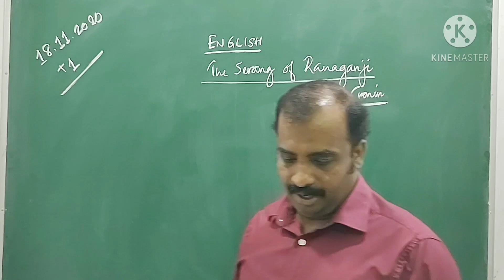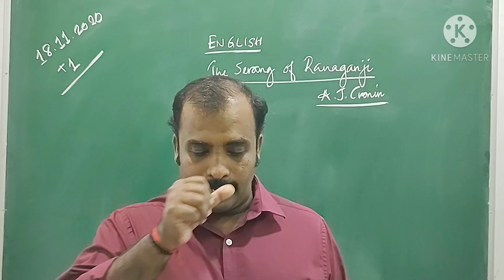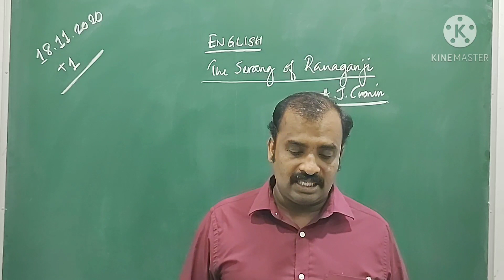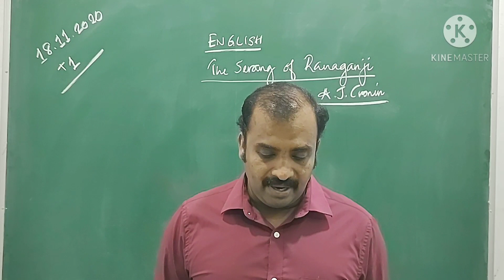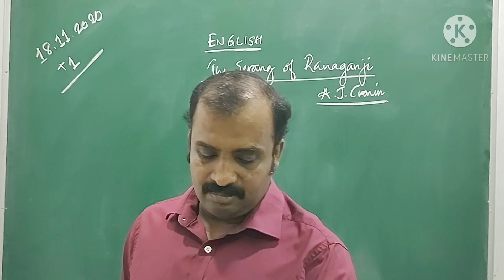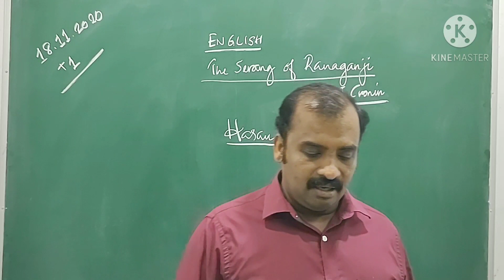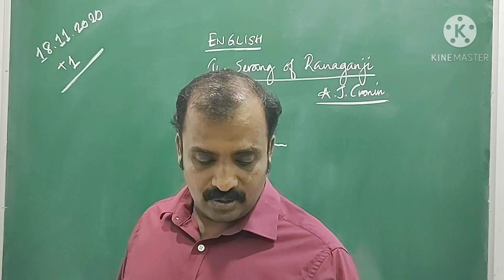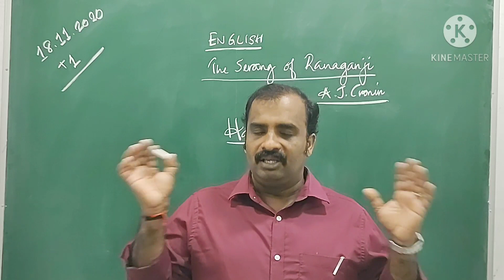Plus One English Part -1